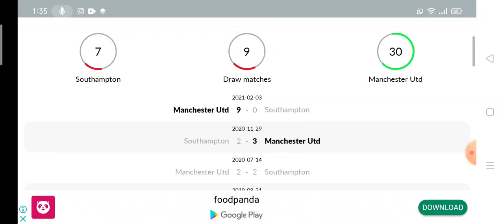Southampton vs Manchester United Prediction || Premier League 2021